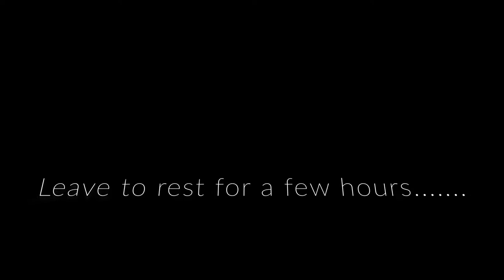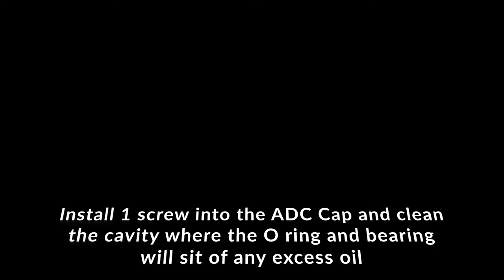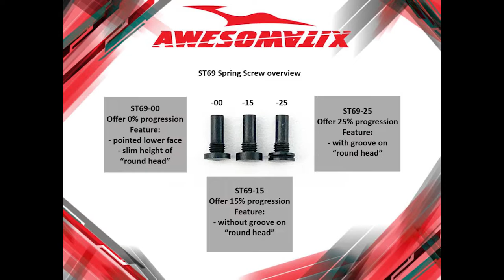Awesomatix A800MMX Build - Step 1 Shocks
Simple How to guide in a series of prepping my Awesomatix A800MMX for competition